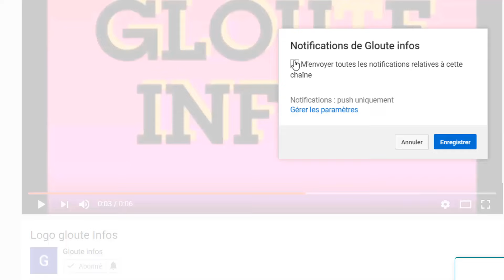Coup de tonnere! Ouattara annonce la fin du RHDP et crache ses verités a Adama Bictogo les raisons